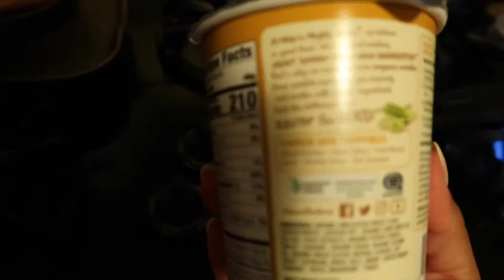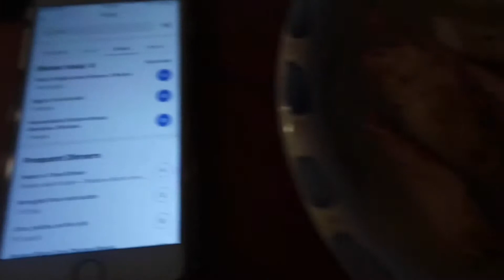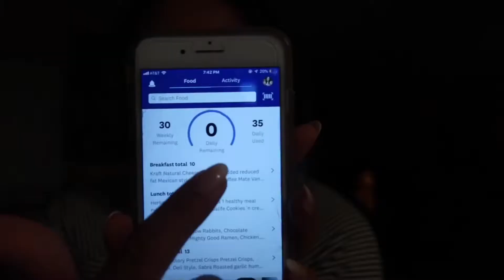What I Ate On WW Freestyle/Points Plus! 04/18